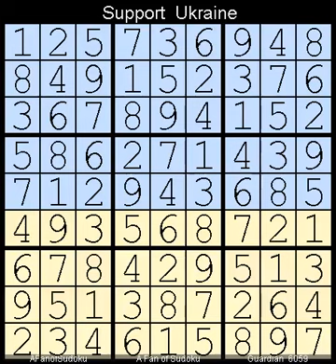How to Solve Guardian Sudoku Hard 6059 May 12, 2023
Description

- Cheers

- Support Ukraine
- Say Her Name
The Guardian

سودوكو
ซูโดกุ
数独
스도쿠
судоку
सुडोकू
സുഡോകു
סודאָקו
ਸੁਡੋਕੁ
சுடோகு